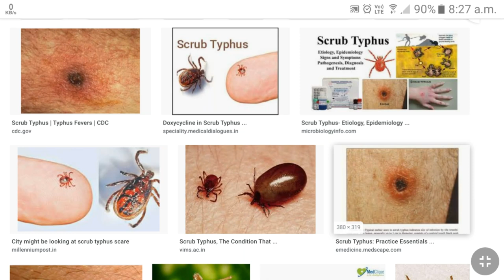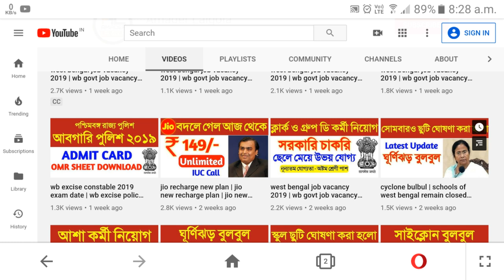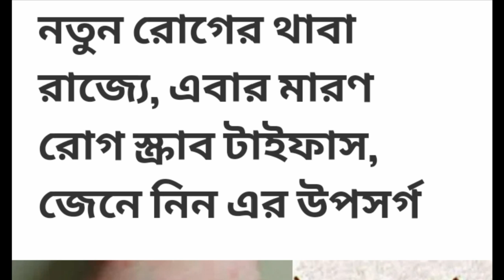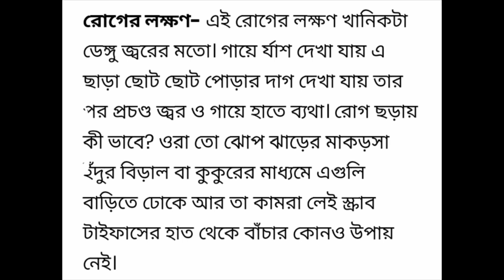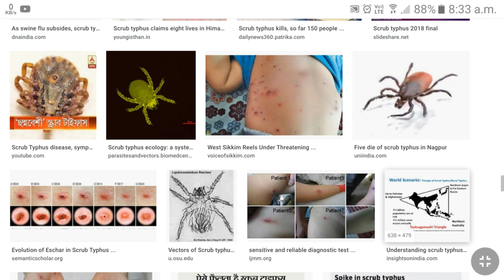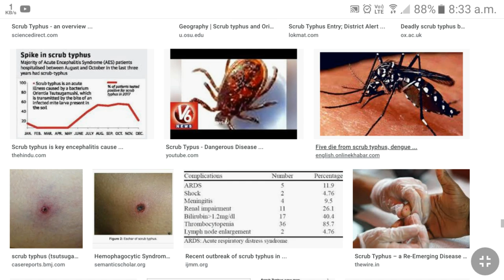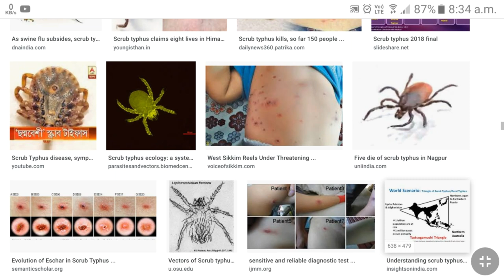scrub typhus | scrub typhus symptoms | what is scrub typhus disease | symptoms of scrub typhus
scrub typhus | scrub typhus symptoms | what is scrub typhus disease | scrub typhus disease | symptoms of scrub typhus | scrub typhus diagnosis

about this video : we are talking in this video about scrub typhus symptoms and also discuss what is scrub typhus disease in bengali

Scrub typhus has been previously reported from north and eastern Indian states and areas such as Kashmir, Himachal Pradesh, Assam, Sikkim, and Darjeeling district of West Bengal. It has also been known to be endemic in some parts of South India (Eastern and Western Ghats). However, no cases have ever been reported from the southern districts of West Bengal. Here, we report five cases of scrub typhus from South 24 Parganas and Kolkata, two districts in the southern part of West Bengal, India.

Scrub typhus, a zoonosis, is an arthropod-borne disease (Trombiculidae mite) and is caused by Orientia tsutsugamushi (previous name: Rickettsia). This disease can be transmitted to humans by an arthropod vector of the Trombiculidae family. Leptotrombidium deliense and Leptotrombidium akamushi are the two most important vectors in India and many other Asian countries. Wild rats of subgenus Rattus are the natural hosts. These rats and mites are the reservoir. Humans are accidental hosts. The mite survives in areas such as beaches, mountains, deserts, and equatorial rain forests, riverbanks, and grassy regions

Signs and symptoms :
Signs and symptoms include fever, headache, muscle pain, cough, and gastrointestinal symptoms. More virulent strains of O. tsutsugamushi can cause hemorrhaging and intravascular coagulation. Morbilliform rash, eschar, splenomegaly, and lymphadenopathies are typical signs. Leukopenia and abnormal liver function tests are commonly seen in the early phase of the illness. Pneumonitis, encephalitis, and myocarditis occur in the late phase of illness. It has particularly been shown to be the most common cause of acute encephalitis syndrome in Bihar, India.
queries  solved :
1) scrub typhus symptoms
2) scrub typhus
3) scrub typhus disease
4) symptoms of scrub typhus
5) what is scrub typhus
6) what is scrub typhus disease
7) what is scrub typhus treatment